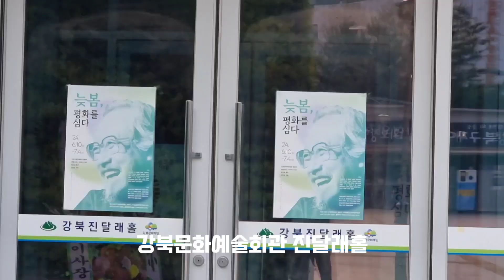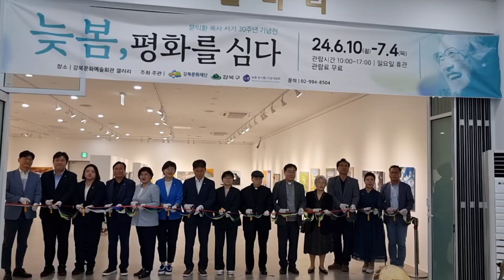[현장 스케치] 문익환 목사 서거 30주년 기념전 '늦봄, 평화를 심다'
고(故) 문익환 목사의 서거 30주년을 기념하는 '늦봄, 평화를 심다' 展이 10일 오후 개막했다. 강북문화재단, 강북구, 늦봄문익환기념사업회가 공동 주최한 이번 전시회는 오는 7월 4일까지 강북문화재단 진달래홀 갤러리에서 진행된다.

강북문화재단은 이번 전시에 대해 "민주, 평화를 위해 활동한 문익환 목사의 삶을 기념하는 전시"라며 "문 목사에 대한 작가 개개인의 예술세계와 해석이 담긴 작품들을 한자리에서 만나볼 수 있다"고 설명했다. 주요 참여 작가는 '평화의 소녀상'으로 널리 알려진 김운성 작가를 비롯해 고경일(상명대 교수), 유준, 이호, 이정헌, 이하, 김종도, 민정진 등 국내·외 작가 총 44인 참여했다.

참여작가 명단 : 고경일, 권산, 권용택, 김서경, 김택(시하), 김영미, 김운성, 김종동, 레오다브, 민정진, 박미숙, 박성완, 백영ㅇ욱, 유연복, 유준, 이구영, 이정헌, 이하, 이향제, 이호, 이화섭, 대니임(동은), 임의진, 전용주, 전종원, 정경숙, 정삼선, 정세학, 조아진, 황은관, 김명걸, 박미영, 성광호, 왕수, 유박문, 윤지흔, 윤하수, 이순, 이호순, 장신봉, 정호표, 최길송, 태광수, 황철웅